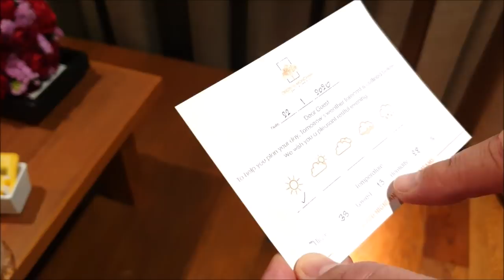เชฟ! จาก TV มาทำอาหารให้เราชิม มีทั้ง ดิน ทอง โมจิน้ำแร่ เนื้อดิบ ‼️ ที่ ออนเซ็นแอทม่อนแจ่ม EP 643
วันนี้มาดูอาหารที่เชฟ แนะนำ Chef Recommend เมนูที่เราไม่รู้มาก่อนว่าคืออะไร ? ใครที่สนใจมีโมเมนต์แบบนี้ ก็ลองเข้ามาดูที่ 👇👇👇ตรงนี้ได้เลยนะคะ
รีสอร์ท ออนเซ็น แอท ม่อนแจ่ม tel.

Petssy Channel